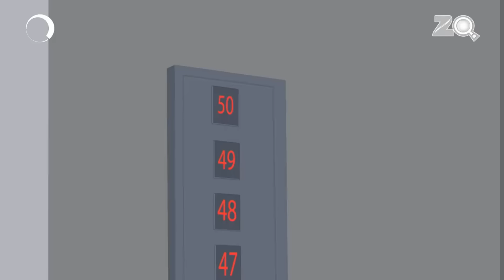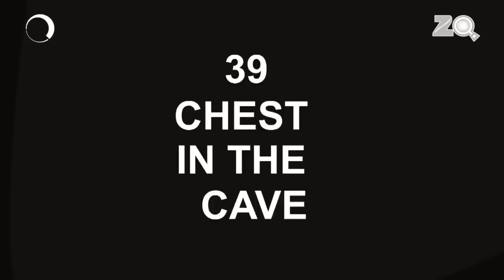हैप्पी और लकी की Fight | Pyaar Mohabbat Happy Lucky | Tv Serial | Zee Kids | Cartoon Show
Pyaar Mohabbat Happy Lucky is a show about two quirky neighbors, Happy and Lucky, who live in the countryside with Bunty and Pappu. Happy and Lucky have a fun relationship, with a lot of teasing and joking. There is little violence, but their tricks are full of fun.